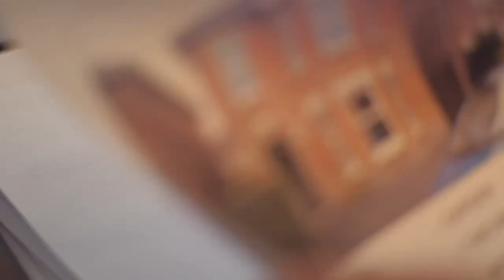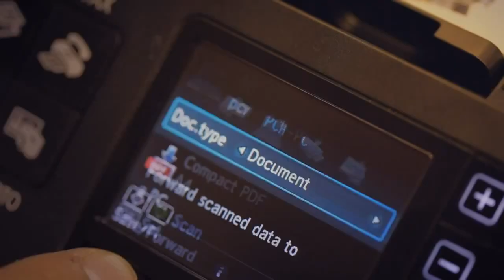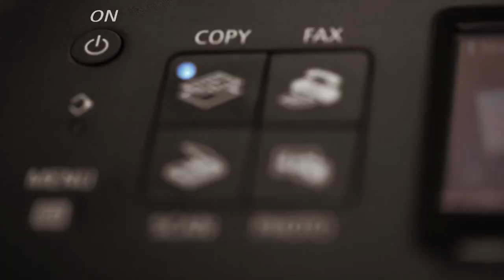Canon Pixma MX475 All In One Inkjet Printer at HuntOffice.ie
Print,copy,scan and fax with ease using this affordable Wi-Fi All-In-One. Share functions between multiple PCs as well as mobile devices and enjoy the optional cost effective XL ink cartridges.

Features:

• Affordable Wi-Fi All-In-One
Ideal for everyday functionality at home or in a small office,this wireless All-In-One with print,copy,scan and fax lets you share its functions between multiple PCs as well as mobile devices. It also features a compact FastFront design to simplify paper loading and ink replacement.

• Smartphone and tablet ready
Download Canon's PIXMA Printing Solutions app and enjoy the flexibility to print from,and scan to,your smart devices over the Wi-Fi network. With Apple AirPrint support,you can print direct from Apple iPhone,iPad and iPod touch. Google Cloud Print support is also provided.

• High-quality,fast
Canon's FINE ink technology ensures fast,superior quality printing every time - from vivid and glossy graphics to business documents of outstanding clarity. Enjoy A4 print speeds of 9.7 ipm mono or 5.5 ipm color and an A4 color page copies in around 24 seconds.

• Save money on ink
Print more for less.

• Auto document feeder
For maximum productivity,a fully-integrated 30-sheet Automatic Document Feeder makes scanning,copying or faxing of large documents quick and easy.

• Access point mode
Access point mode allows you to print wirelessly on demand from portable devices direct to the printer,without accessing a secure Wi-Fi network.

Technical Details:
Device Type: Fax / copier / printer / scanner
Fax Type: Super G3 - plain paper
Printing Technology: Ink-jet ( colour )
Inkjet Technology: Canon FINE (Full-lithography inkjet Nozzle Engineering) - 4-ink
Monthly Duty Cycle (max): 3000 impressions
Max Copying Speed: 4.7 ppm (colour)
Max Printing Speed: Up to 9.7 ipm (mono) / up to 5.5 ipm (colour)
Max Printing Resolution: 4800 x 1200 dpi (colour)
Max Fax Transmission Speed: 33.6 Kbps
Fax Resolutions: 300 x 300 dpi,200 x 200 dpi
Scanning: 1200 x 2400 dpi
Original Size: A4 (210 x 297 mm),Legal (216 x 356 mm) (max)
Document Feeder Capacity: 30 sheets
Media Size: Legal (216 x 356 mm),A4 (210 x 297 mm) (max)
Media Type: Envelopes,plain paper,photo paper
Standard Media Capacity: 100 sheets
PC Connection Availability: Yes
PC Connection: Wi-Fi(n),USB 2.0
AirPrint Enabled: Yes
Office Machine Features: Google Cloud Print ready
Power: AC 120/230 V ( 50/60Hz )
Dimensions (WxDxH): 45.8 cm x 38.5 cm x 20 cm
Weight: 8.4 kg